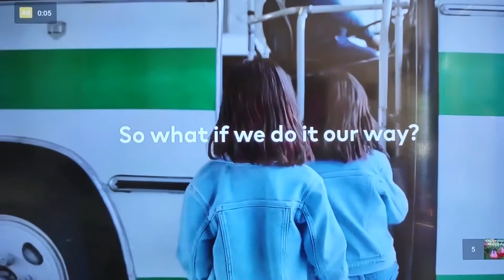Mẹ Ơi Hoa Cúc Hoa Mai Nở Rôi.